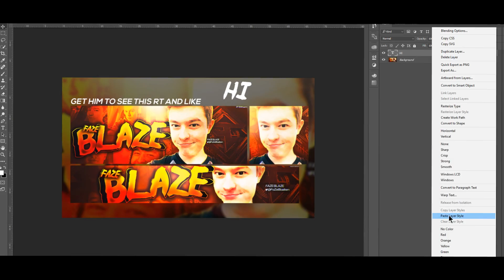LAYERSTYLE PACK! - Graphics Pack (Photoshop)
Alot of people were asking me for a pack so i thought a layerstyle pack would be good as people ask me how i make them :)

Enter this GIVEAWAY to win some free GFX from ME, AliMohd and Votrix Enter